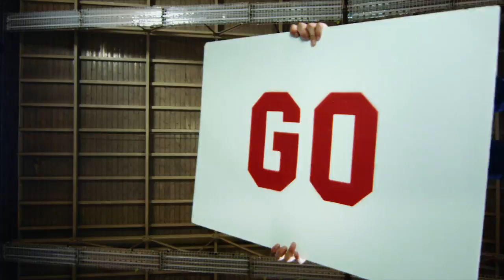Cool back to school